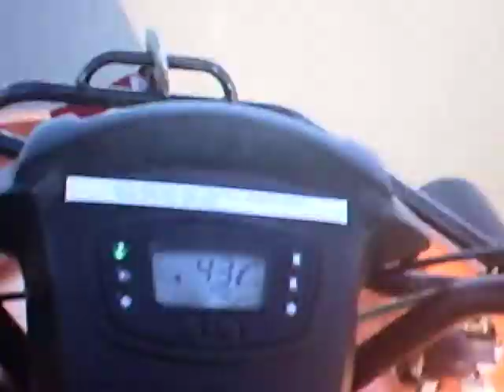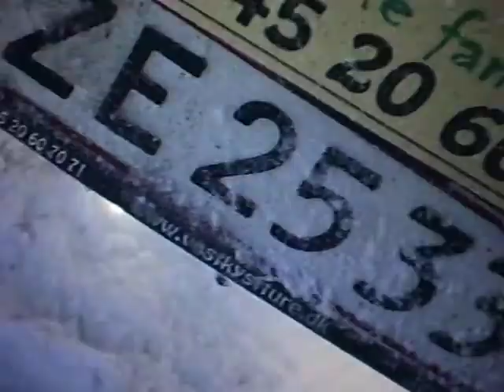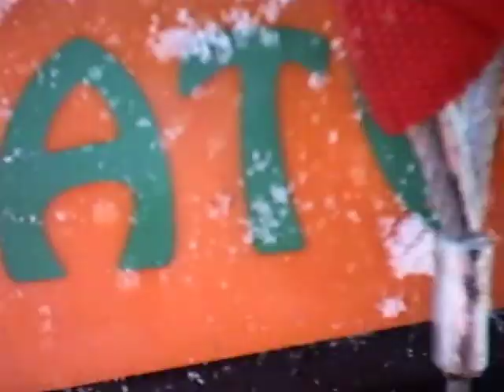vinter atv 2.AVI